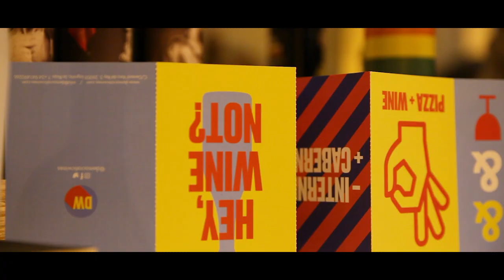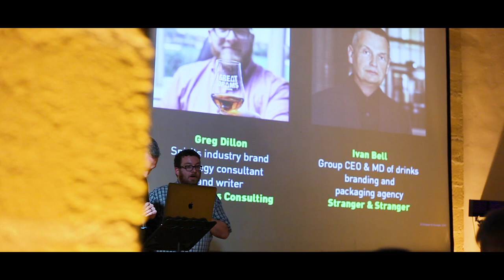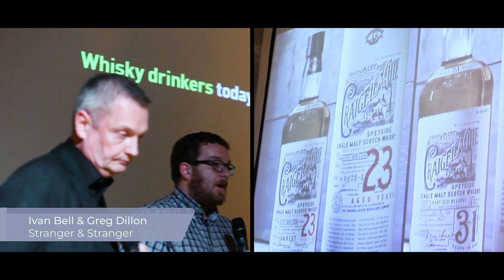A Wine & Spirits innovation day in Spain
The Bodega Gonzalez Byass winery in Jerez de la Frontera has played host to a fascinating innovation day for graphic designers and marketers across the region.